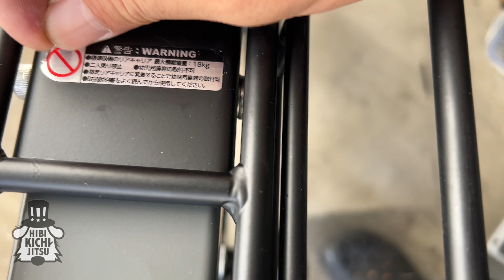愛犬キチ 一緒に乗る電動自転車を買いました【ログワゴンe norfolkterrier ノーフォークテリア bike 犬 dog 】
■我が家で初めての電動自転車を買ったお話です。
もちろんキチと一緒に乗れることを前提に、ずっと探し続けて
やっとこれならいいかな、という自転車を見つけ、今回の購入になりましたw

□ロッシ・猫・ロシアンブルー・メス